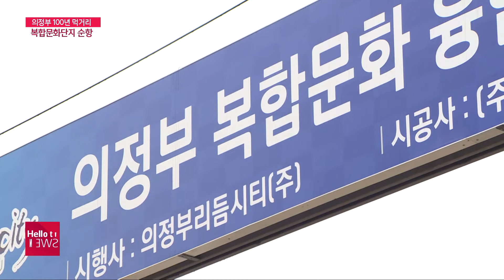의정부 100년 먹거리, 복합문화 융합단지 '순항'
의정부 100년 먹거리로 불리는 의정부
현재 순항중이라고 합니다